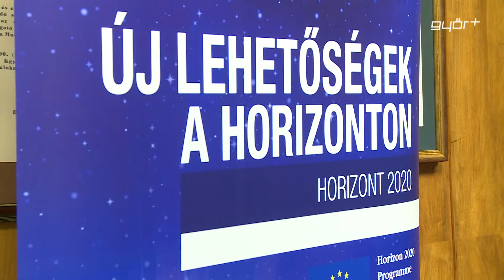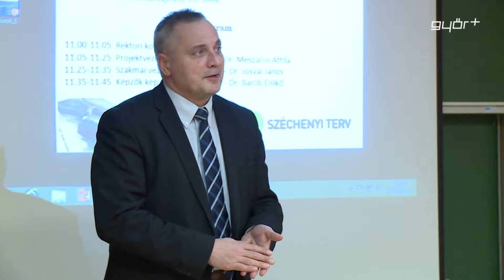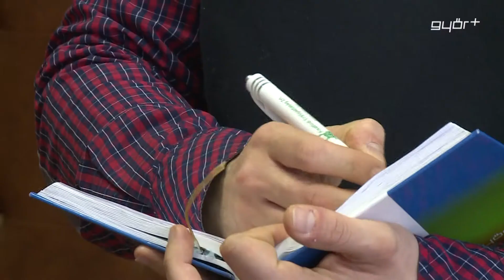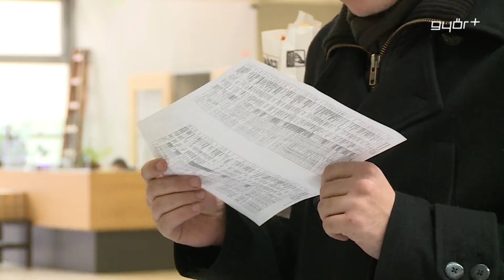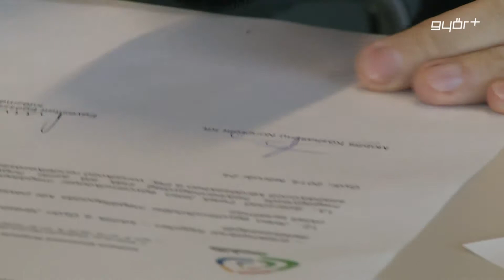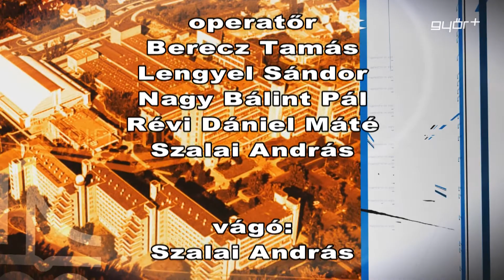Széchenyi Híradó 2014.03.06.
egyetemi magazin